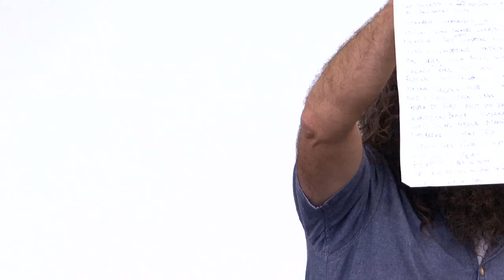Eco-topia 2012 Costa Georgiadis opening address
Costa... you can't miss him...
he sort of stands out in a crowd.

But it's what the man says, what he represents that matters. And what matters is how he has become an ambassador of sorts for community and school gardening in Australia.

This is Costa's keynote address to the 2012 Australian Community Gardens and City Farms Eco-topia conference held in Sydney.